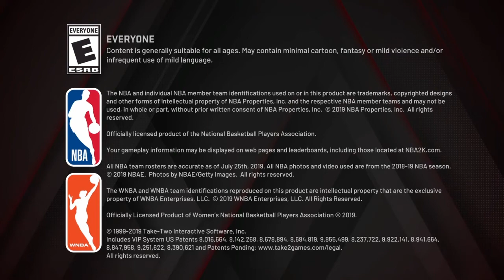NBA 2k20 My Team PROMO SUPER packs FREAKING INSANE $20 pack opening *PULL of The YEAR*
It's payday. I decided to drop $20 on Promo Super packs in hopes of pulling my first Galaxy Opal this year. Im glad I was recording...